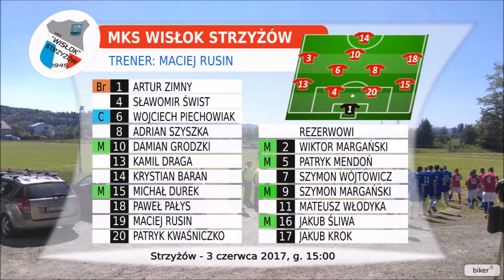2017.06.03: SKRÓT MECZU - Wisłok Strzyżów - Dynovia Dynów 6-0 (1-0)